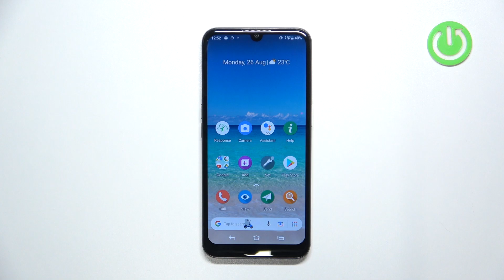DORO 8100 | Как перейти в безопасный режим на DORO 8100 - Safe Mode на DORO 8100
В этом видео мы покажем, как включить безопасный режим на вашем телефоне DORO 8100. Узнайте, как использовать этот режим для диагностики проблем с устройством, устранения сбоев и проверки, какие приложения могут вызывать неполадки. Следуйте нашему простому пошаговому руководству, чтобы быстро и легко войти в безопасный режим и восстановить нормальную работу вашего телефона.

Как перейти в безопасный режим на DORO 8100? Как выйти из безопасного режима на DORO 8100?